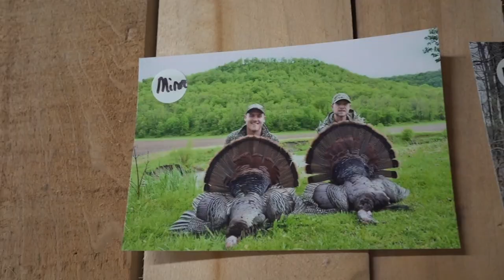The Youngest EVER to Complete The US SUPER SLAM: Tanner Burns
Tanner Burns may not be a name you are familiar with, but I’m willing to bet that after this video, you will not forget his name.  Tanner is a full time school teacher in Buckhannon, West Virginia and runs a taxidermy studio called “Full Draw Taxidermy” where he specializes in Wild Turkey Taxidermy.

Tanner’s passion for hunting is in the turkey woods.  As a young boy he spent his time chasing turkeys in the eastern panhandle of West Virginia.   But his passion for traveling to turkey hunt was sparked in high school when his gym teachers invited him on an Alabama Public Land Turkey hunt in the spring of 2012.

While at camp in 2012, Tanner was introduced to Kenny Mount or you may better know him as “Chubbs” from the pinhoti project.  Kenny took Tanner hunting that week and they  had a successful hunt in Alabama, landing Tanner his first out of state turkey.

For many springs to follow, Tanner and Kenny would make a trip out west to turkey hunt, working towards Kenny’s US Super Slam and Before he knew it, Tanner  was 10 states deep and decided that the following spring he would pursue his own US Super Slam.

Tanner says that for the next few years he would hunt 6-8 states each spring!  He even had one spring where he hunted 11 states in a single spring.  All while holding a full time teaching job AND doing taxidermy!

We featured Tanner as a guest on Whitetail Cribs, which is one of my favorite episodes to date, and after filming we were able to record a Trail Cam Radio Podcast to learn more about him.

Tanner got started in Taxidermy by boiling skulls and doing euro mounts on the side while he was in high school and throughout college.

Tanner is one of the best turkey taxidermists in the country.  Hands down!  In 2019 he placed First in the NWTF Professional Division.  And in 2020 had a second place finish in the NWTF Master’s Division.

At the time of the Trail Cam Radio  podcast, Tanner was just 29 years old and had completed 42 of 49 states needed for the US Super Slam.  On pace to be the youngest to ever complete all 49 states.

In the Spring of 2020, Tanner was able to fill 6 of the last 7 states.  Leaving only Hawaii for the now 30 year old to complete his US Super Slam in 2021.

In February of 2021, Tanner Burns completed the US Super Slam in EPIC Fashion.

Not only did it come in Hawaii, on a volcano, filmed for the Pinhoti Project, but he took an ALL WHITE longbeard as his last bird of the Slam.

I don’t know how it get’s any better than that.

Tanner, from everyone here at Exodus, we just want to say Congratulations on completing your US Super Slam, and thank you for sharing your passion for the Wild Turkey with us.